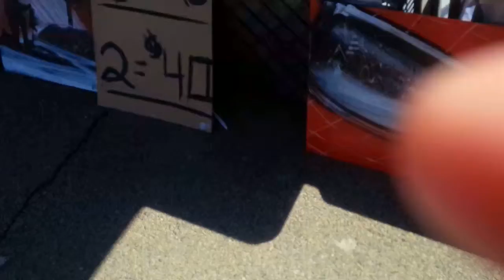Nathan Salmon Ribfest Charlottetown PEI 2015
Artist Nathan Salmon was asked by an 8 year old to paint a picture of a rainbow/waterfall/rocks with a guitar sitting on it.